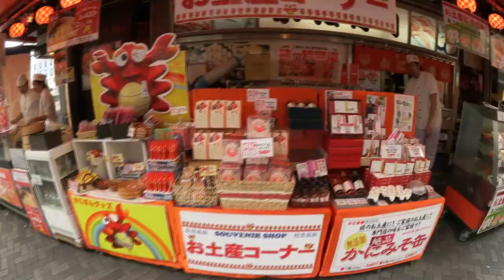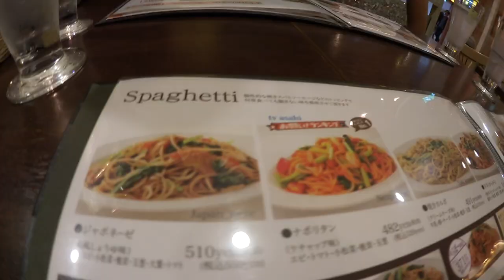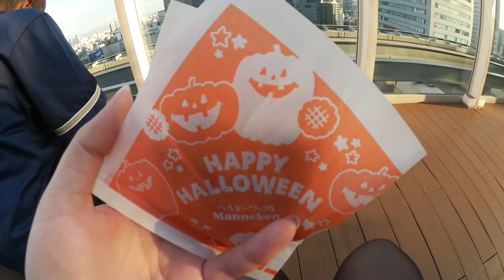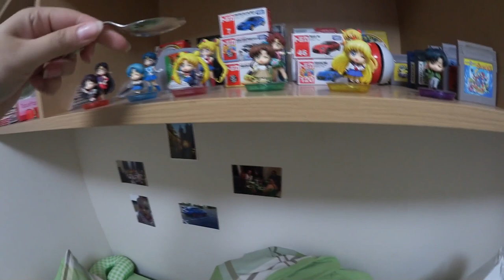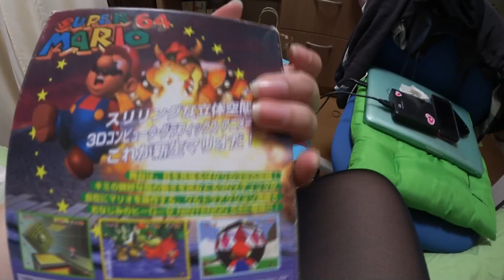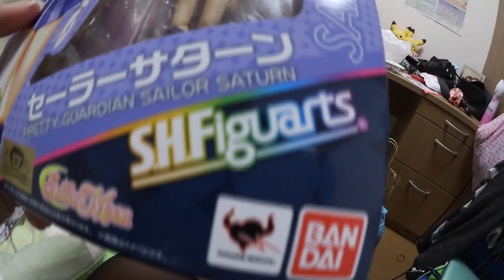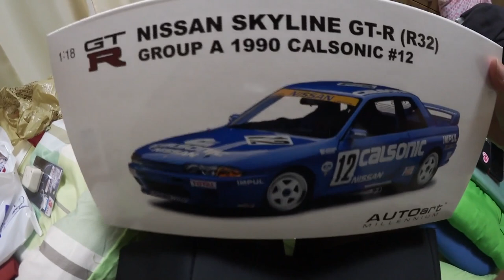VLOG #4 - Nipponbashi: Osaka's Akiba!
Hey guys, what's going on, Usagi here! :)

Follow myself and a couple of my friends around today, as we head into Osaka to check out what Nanba has to offer. If you haven't already visited Japan, please please please do put it at the top of your bucket list, you won't regret it! I'm almost regretting not staying here for a year now, instead of 6 months. Boo! :(

In today's video, I show you around Nanba, in particular Nipponbashi (or Den Den Town as it is otherwise known). If you love Japanese pop culture, then you will love Nipponbashi! If you have any other questions you want to ask me, feel free to! :) I'll do my best to answer them.

As always, thank you for your ongoing support, it means a lot to me! Thank you for being patient as I get these videos up for you.

Until next time, また、ね！

− Usagi x

STORES & INFO etc:
* Glico Man (Big 'Running Man' sign, in the heart of Nanba)
* Takoyaki Shop (look for the giant Octopus and loud music about Takoyaki. You can't miss it!)
* Hozenji Temple - Dotonbori
* Joshin Super Kids Land - Level 4 (this is where I bought the model cars from, as well as what was featured in the video.)
(you can buy the brand of model car that I bought in store. They ship worldwide.)

I made all the songs used in the video, using loops courtesy of GarageBand. Hope you like them! :)